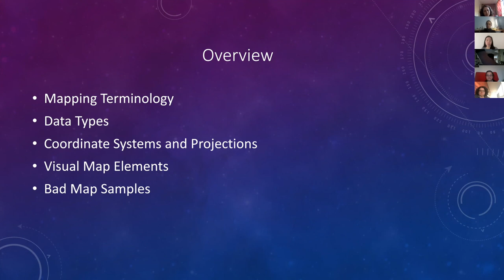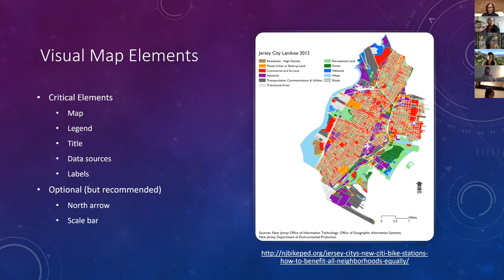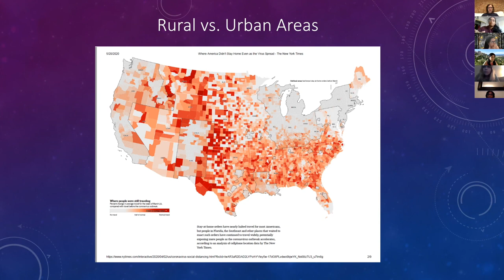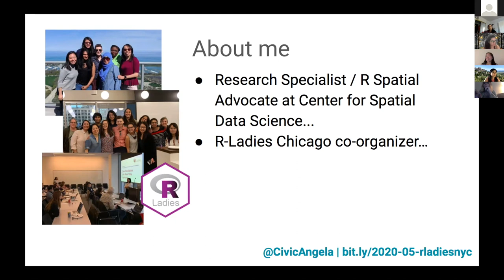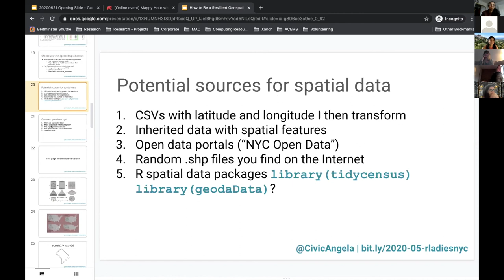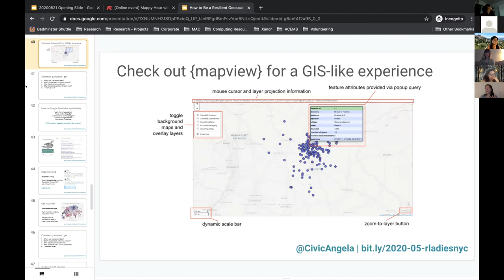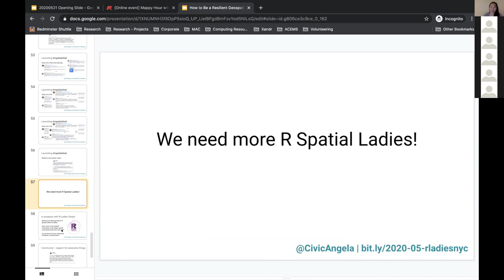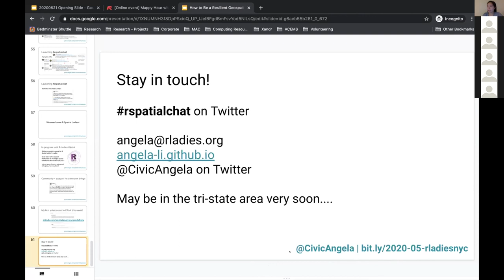R-Ladies New York (English) - Mappy Hour with R-Ladies: Spatial Data Analysis in R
"Uncharted Territory: An Introduction to Making Clear and Accurate Maps"
Speaker: Ayanthi Gunawardana

Abstract: Over the course of a decade, maps have gone from folded paper booklets inside the glove compartment of a car to having a map of the entire world inside everyone’s smartphone. As more spatial data becomes available, maps are no longer simple representations of places on Earth; maps now include visualizations of a wide range of newly available spatial datasets. We collect more and more data with location information, but does this mean that this information belongs on a map? I will cover some basic principles of good cartography and what to keep in mind when creating a map.

"How to Be a Resilient Geospatial R useR: First Steps, Learning More, and the Spatial R-Ladies Community"
Speaker: Angela Li

Abstract: Learning to work with geospatial data in R can be challenging, but the right resources and open-source community can help whether you’re starting out with spatial data or moving your spatial analysis workflow to R. I’ll cover how you can get started with geospatial analysis in R, common questions and challenges I’ve seen, and where you can turn when you get stuck. I’ll draw insights from my experiences working 1-on-1 with researchers, teaching and assisting with spatial R workshops, and fielding questions from the rspatialchat Twitter hashtag. Finally, I’ll discuss next steps for R-Ladies in the rspatial community and talk about how we can help each other become better spatial data practitioners together.